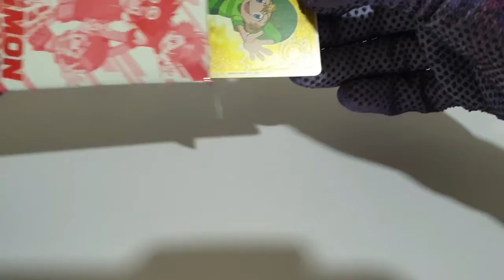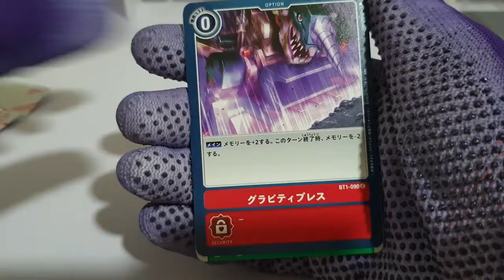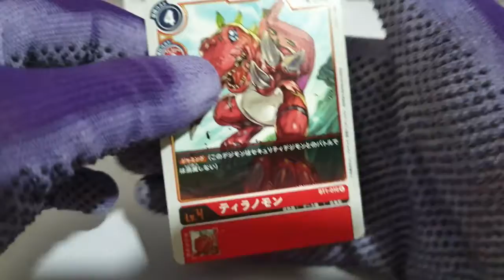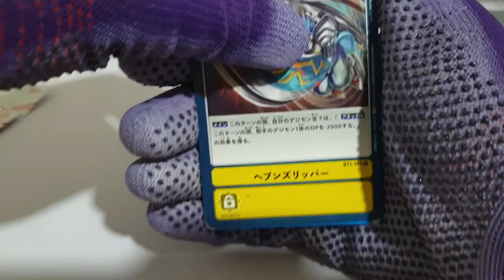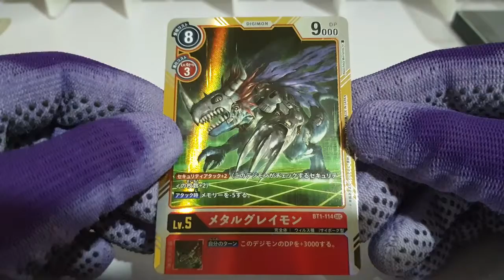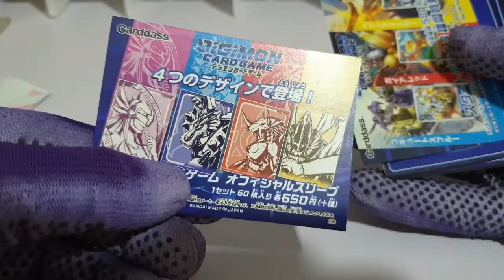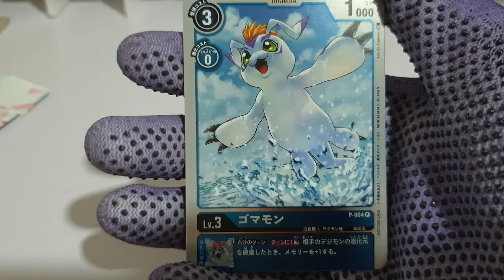Digimon BT-01 Mid Week Booster Pull + Promo Opening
Hello my Collector Family!!

It's time once again for the mid week booster opening.
This time I opened some random Digimon BT-01 boosters which I saved up from last time as well as a Promo pack from the same series.